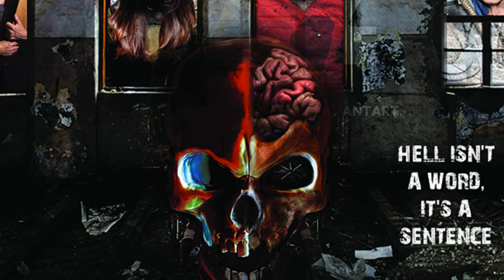DEATH HOUSE (2017): 31 Days of Felissa Rose Day 12 / NOT The Expendables of Horror!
Day 12 of the 31 DAYS OF FELISSA ROSE, a month long celebration of the films of Horror Icon FELISSA ROSE.

Today: A review of 2017’s DEATH HOUSE, from Director B HARRISON SMITH (Camp Dread, Zombie Killers: Elephant’s Graveyard), featuring maybe the coolest cast of horror icons ever assembled.

Join me all through the month of October for a new FELISSA ROSE Horror film review every day.